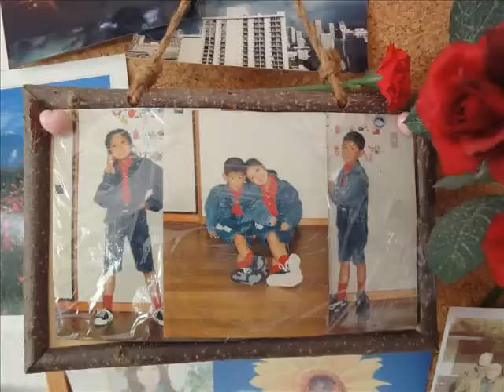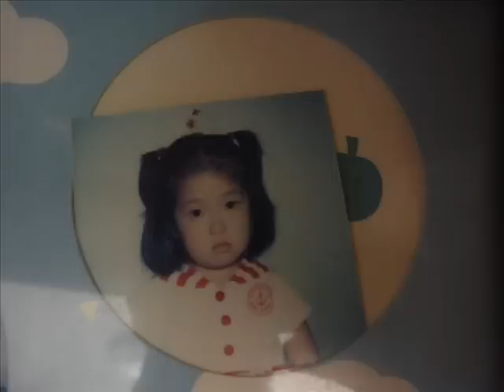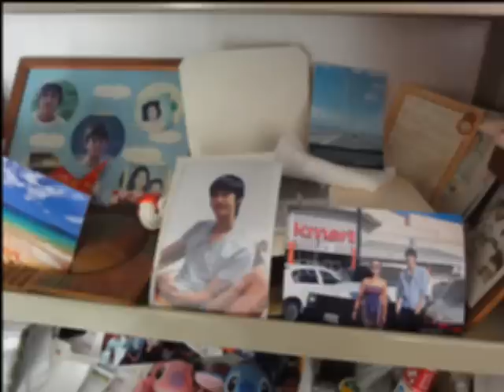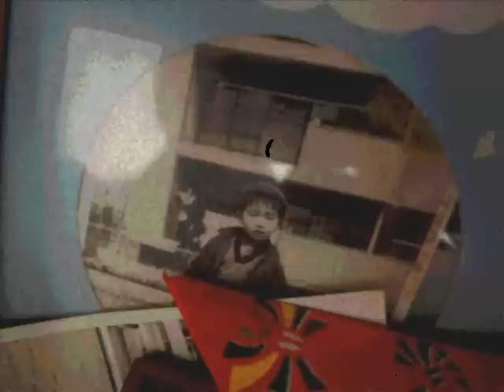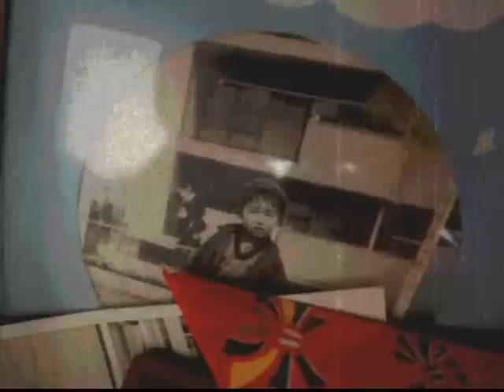Dear friend, ~ My dream comes here! ---2011 guitar accompaniment version.wmv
Coming soon the mix down version after recording the other instruments, thanks in advance for your seeing the 2011 guitar accompaniment version on YouTube!

This song written by ShowAoi on 2010 got recorded when he sang to his own guitar accompaniment at Tachikawa CJ studio on Nov. 2011. And then the image-video got born as a PV through the 3.11 disaster and two trips for this song...

The song concept is " A family is a dear friend, so you can live even if separated far away. "  If you have the same idea plz broadcast for your dear friends and familly!

Also you can save our/your dear friends ' lives suffered on 11 March,2011 through